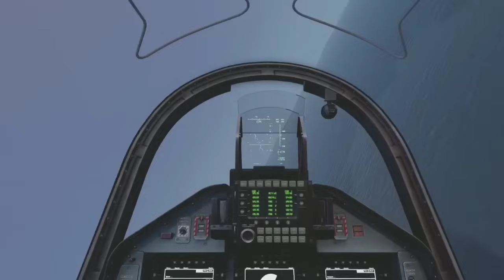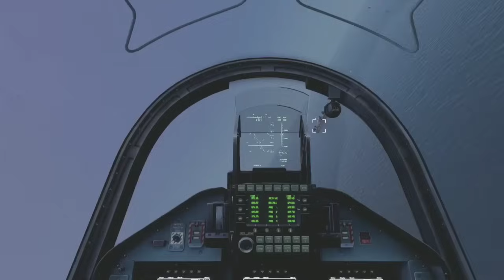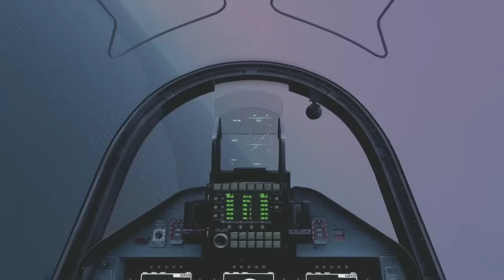1 minute ago! Ukraine's Newest F-16C Blows Up Russia's Largest Aircraft Carrier for the First Time!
1 minute ago! Ukraine's Newest F-16C Blows Up Russia's Largest Aircraft Carrier for the First Time!

1 minute ago! Ukraine's Newest F-16C Blows Up Russia's Largest Aircraft Carrier for the First Time!

*NOT real footage, just a simulation of Arma 3 gameplay!
This video does not depict what happened, it is just a guess as to what actually happened :)